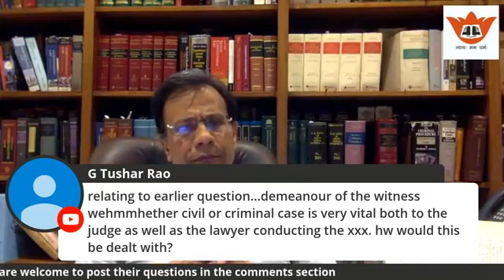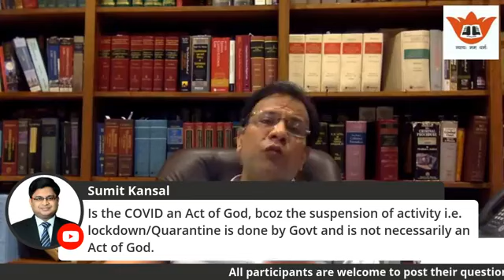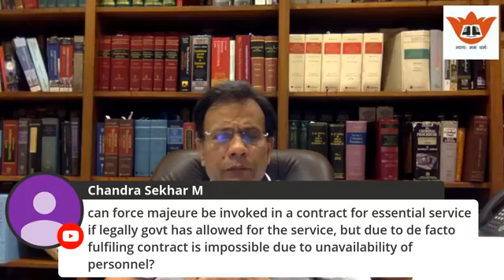FIRST ONLINE STUDY CIRCLE-WITH SHRI AMAN LEKHI JI